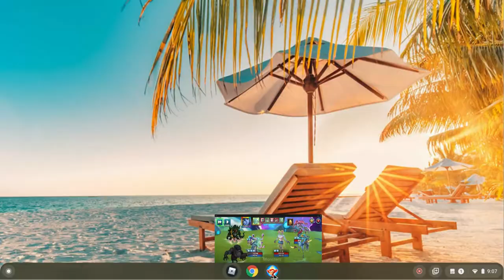MONSTER LEGENDS!!! - Episode 50